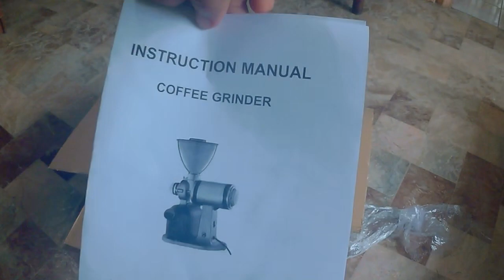CM 800 Coffee Grinder Unboxing